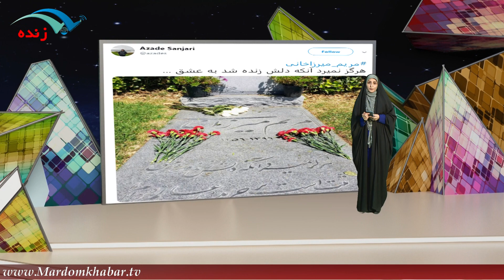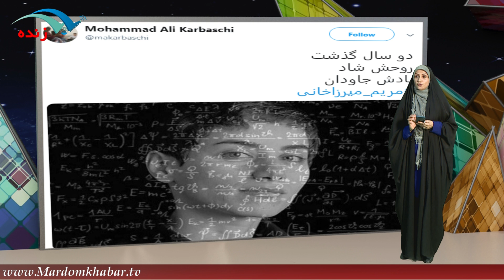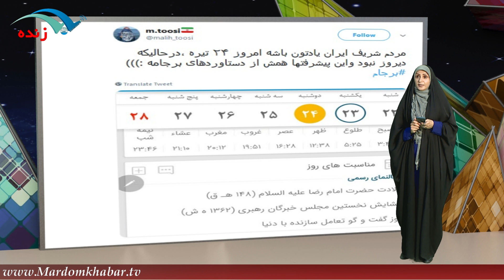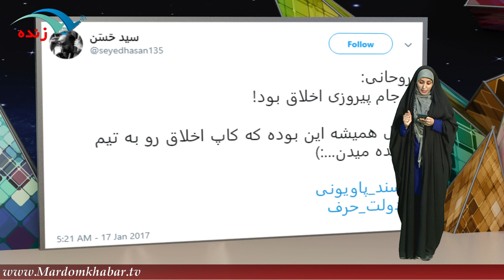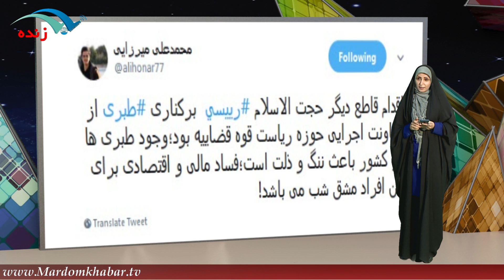بزرگداشت سالگرد مريم ميرزاخاني در بين کاربران توئيتر